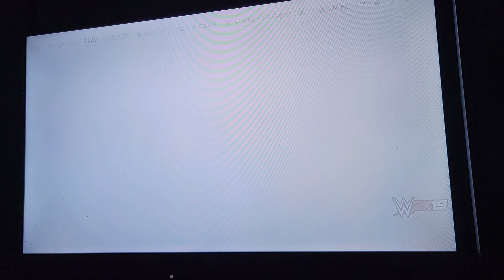Battle Royal to be the final man in the universal championship match